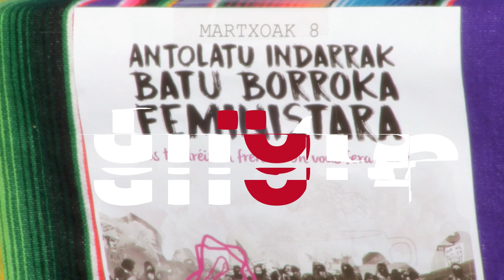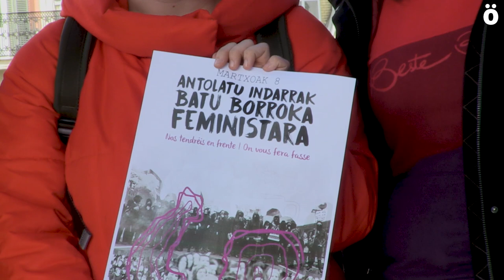El Movimiento Feminista volverá a ocupar las calles este 8M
Tras dos años consecutivos de Huelgas Generales Feministas en las que se ha demostrado la capacidad de movilización y organización y que han sido referente para otras luchas, el Movimiento Feminista convoca una Jornada de Lucha este próximo 8M para combatir al capitalismo salvaje, al racismo institucional, la mercantilización de los cuerpos y el binarismo, y para hacer frente a la extrema derecha rancia, misógina y homófoba.